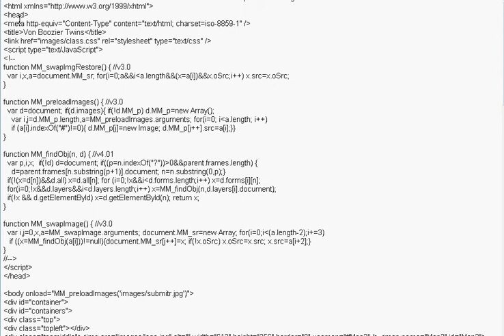BestWebsitesDesigner.com tutorial on Removing strange character Â from HTML file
This video explains how to remove random strange character Â from the website. Websites sometime get it automatically and strange random funny characters appear all over the website pages. Follow this tutorial and comment if you need any help.